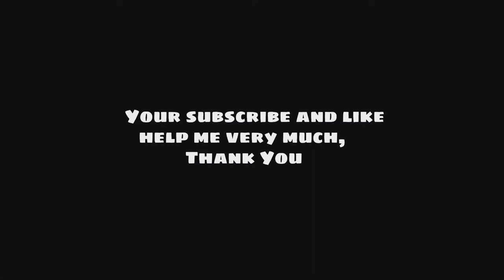How good was Nelson Semedo in 2018/19?